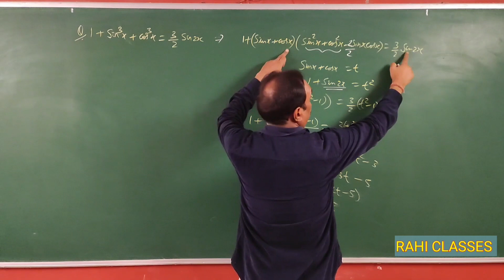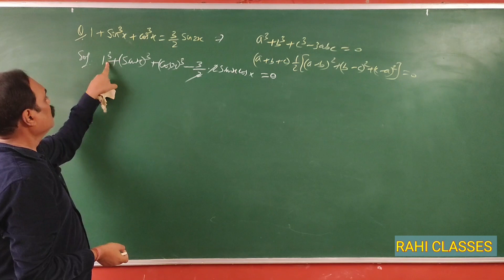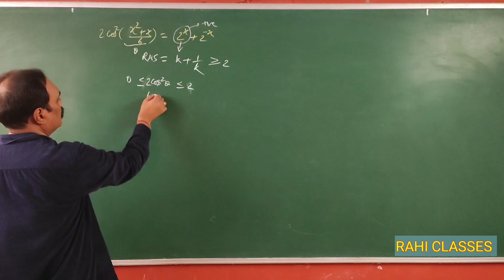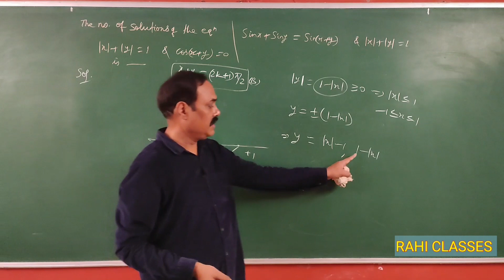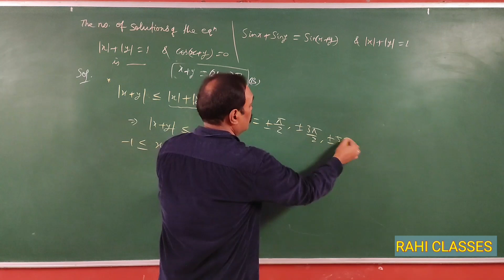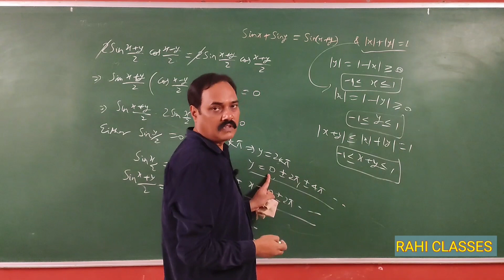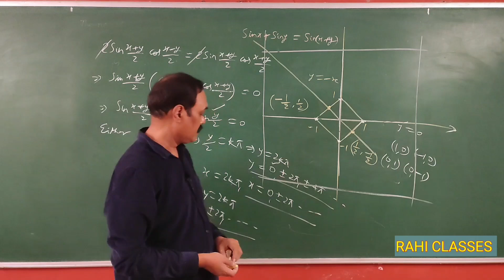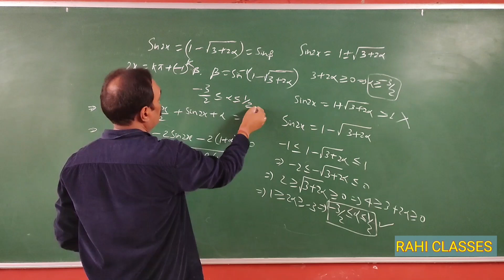Trigonometric Equation Lec - 4 by Vikas Rahi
This is also a Problem Solving lecture on Trigonometric Equations.
Here we study about so many unsolved and very Important problems.